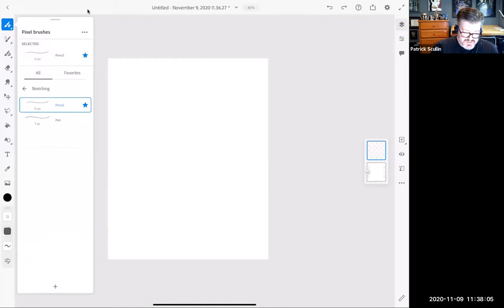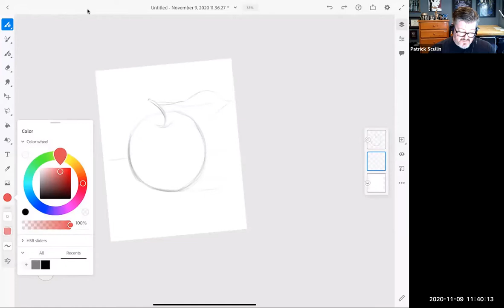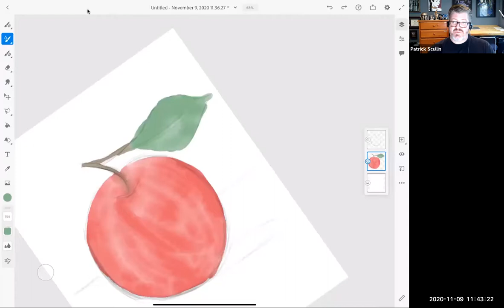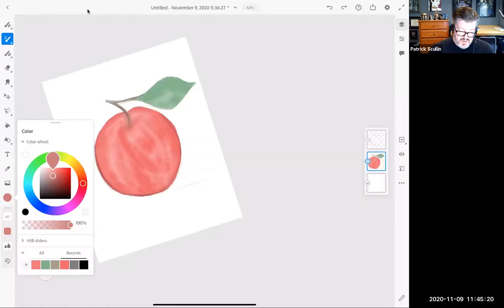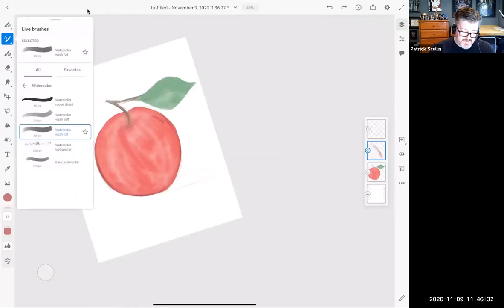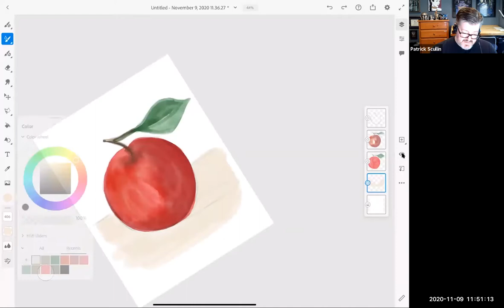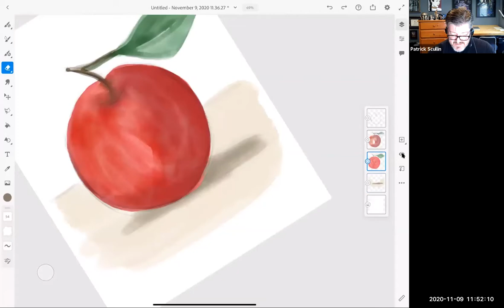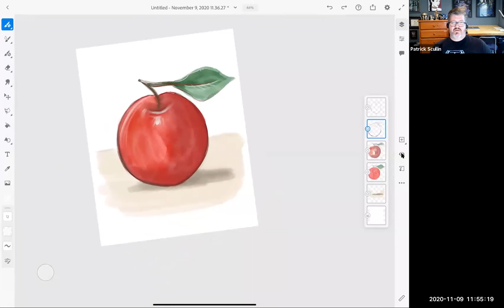Watercolor Basics with Adobe Fresco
Professor Patrick shows the basics of watercolor painting using Adobe Fresco.